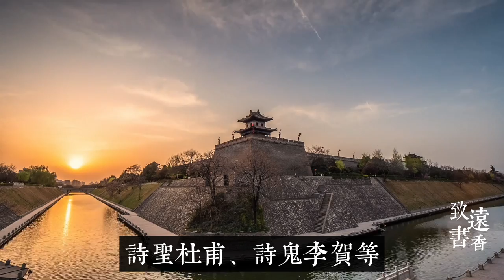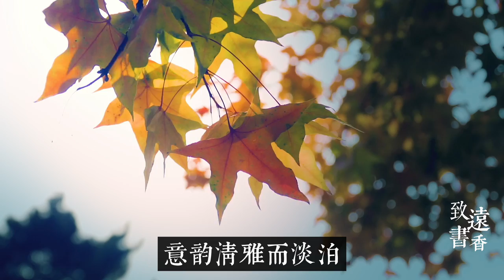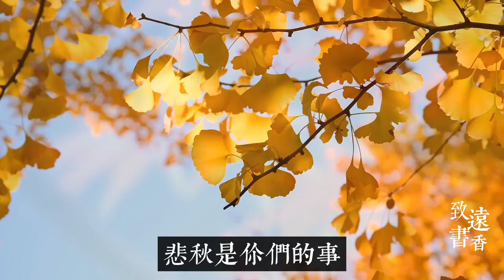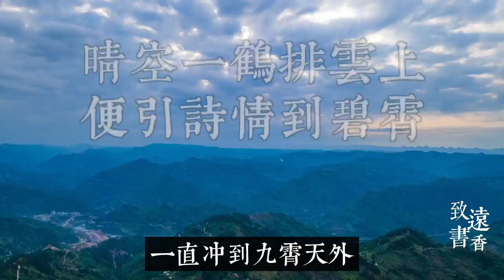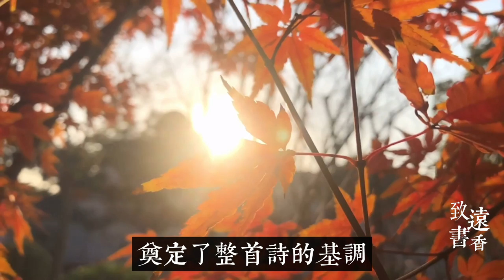劉禹錫最豪邁的一首詩，豪情萬丈，撫慰了世間無數失意人！《秋詞二首》—致遠書香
被後世譽為“詩豪”的劉禹錫，即使在多年貶謫生涯中遭遇起起落落，可他卻始終樂觀、豁達，瀟灑過一生，盡顯百折不撓的氣節和精神。劉禹錫的詩風格俊美豪爽、格調激昂，有氣勢磅礴的雄壯氣勢。
今天我們聊的《秋詞二首》就是被貶朗州時寫下的。“自古逢秋悲寂寥，我言秋日勝春朝”是何等的豪情志氣、振奮精神，鼓舞了多少失落、絕望的人們。讀他的詩，仿佛能感受到那種激情澎湃、催人向上的力量。也帶給人們無限希望和信心。

劉禹錫最豁達的詩《酬樂天揚州初逢席上見贈》，千百年來安慰了無數失意人！

劉禹錫：莫道桑榆晚，為霞尚滿天。劉禹錫這首寬心詩《酬樂天詠老見示》，說透了心若年輕，歲月不老！

陸游五首絕等傷心詩詞，寫盡一生淒美的愛情悲歌，錯過，便是一生！不忍卒讀